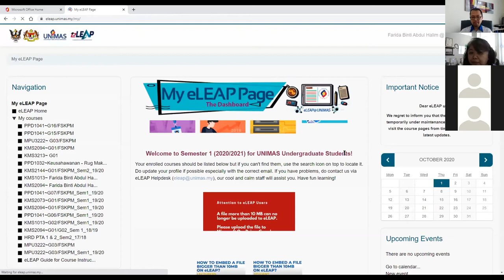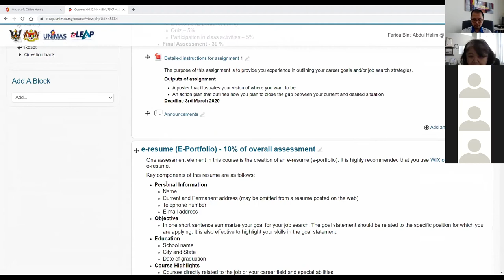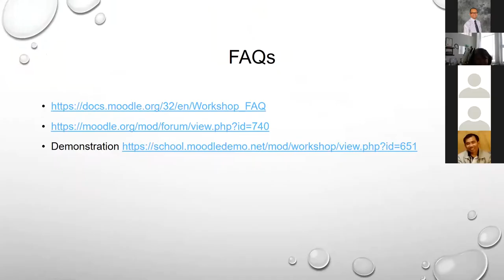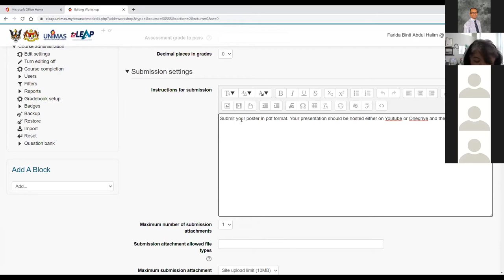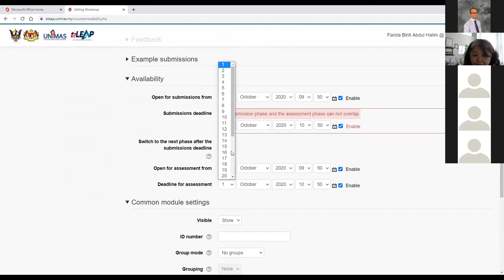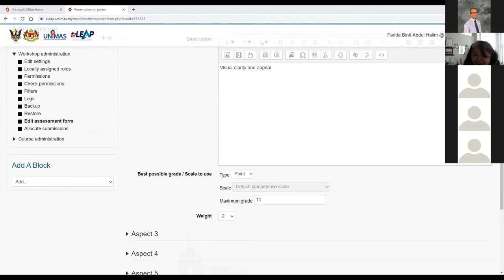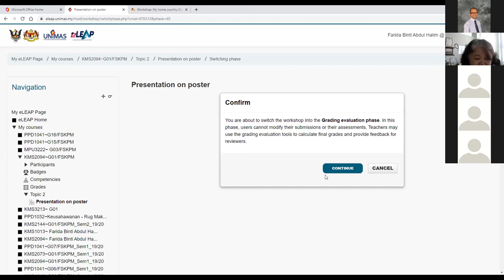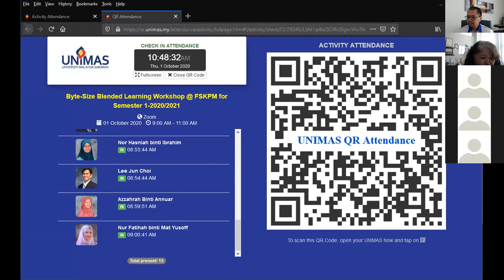Utilizing Workshop Tool in eLEAP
Byte-Size Blended Learning @ Faculty of Cognitive Sciences and Human Development (Semester 1-2020/2021)

Objective: To prepare Semester 1-2020/2021 courses for fully online teaching and learning on eLEAP.

Topic: Utilising Workshop Tool in eLEAP.

The speaker for this session:
Mdm. Farida Abdul Halim @ Alil (Faculty of Cognitive Sciences and Human Development)

The host:
Dr Mohammad Nur Azhar Mazlan (Faculty of Cognitive Sciences and Human Development)